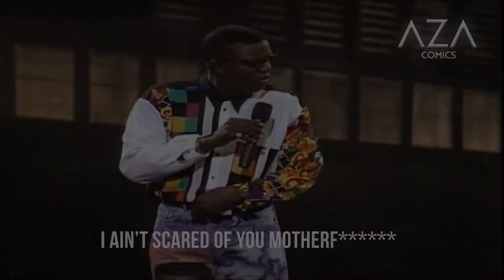Aza Comics Superhero | Queen Thema | The Keepers | Comic Books | Janet Jackson | Mother's Day 2021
Celebrating Mother's Day 2021 with this amazing super mom Queen Thema who was inspired by Janet Jackson and Queen Hatshepsut of Egypt! She is the mother of Kala, Leader of The Keepers, and came to earth for her daughter's protection from her super evil baby-daddy, Kiran.

Photo Credit: Jeryce Dianingana

Learn about the Aza Comics Superheroes!

comic books mcu dcu dc comics marvel marvel comics mother's day gift ideas black superheroes janet jackson all for you monica rambeau